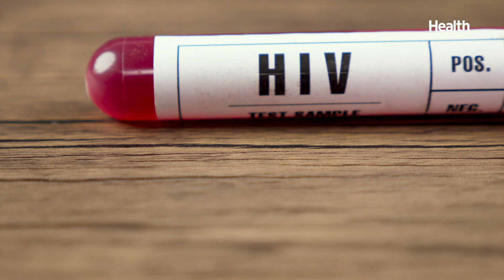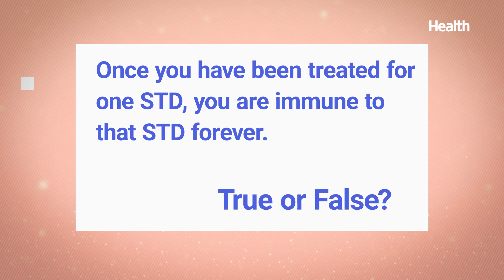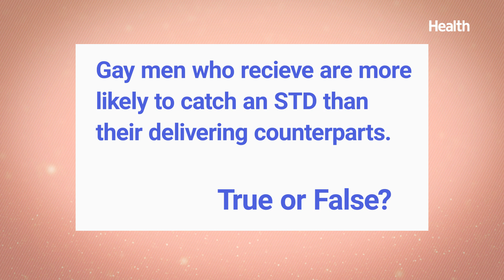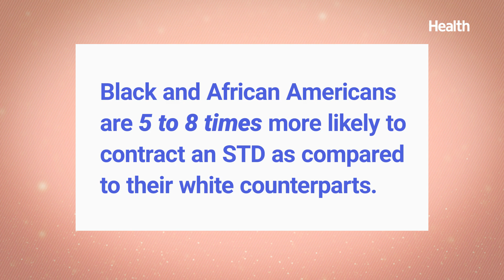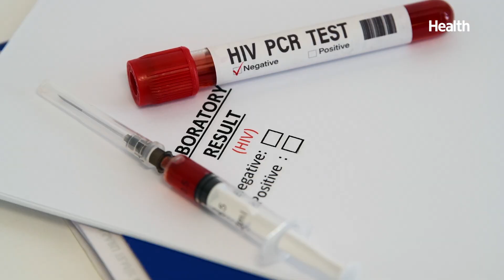STI vs STD: Debunking Common Myths about Sexual Health & Safe Sex | Deep Dives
The CDC reported that STDs are at an all-time high. In fact, an estimated 1 out of 5 people has an STD. However, there is still much controversy and confusion surrounding sexual health and proper safe sex practices. Can two people with the same STD reinfect one another? Do sexually transmitted infections only affect a particular group of people? Does your sexual orientation impact your risk for STDs or STIs? Tune in to this episode of Deep Dives to debunk these and more ever-popular sexual health myths, and learn how you and your partner can best practice safe sex.

0:00 Introduction
0:18 Are STDs a right of passage?
0:50 Lack of proper STD Care
1:23 How to tell if someone has an STD
1:51 STI Myths
3:50 Gender fluidity & STDs
4:23 Racial Disparities in Sexual Health
5:12 Covid Impact on STD transmission
5:55 Preventing STDs & STIs

STI vs STD: Do They Mean the Same Thing? Here's How Experts Explain It

Health Deep Dives features in-depth reporting and expert interviews on issues at the top of your mind. From the dangers of popular diets to whether it's safe to sweat it out at the gym during a pandemic, we break down the answers to your deepest questions.